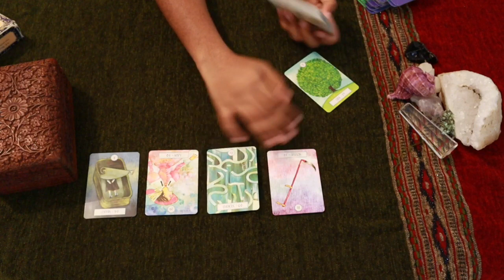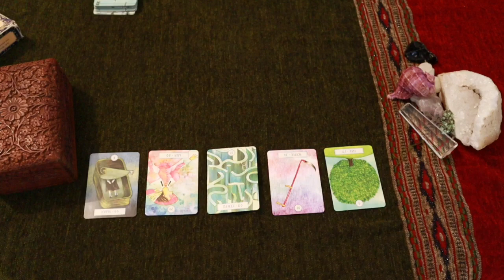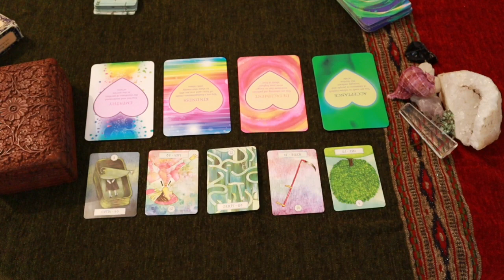Cancer daily love tarot reading 💖 YOU MAKE THEM FEEL SAFE !! 💖 3 APRIL 2020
Hi guys !